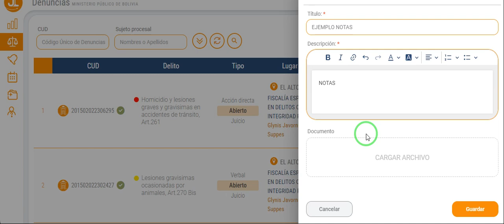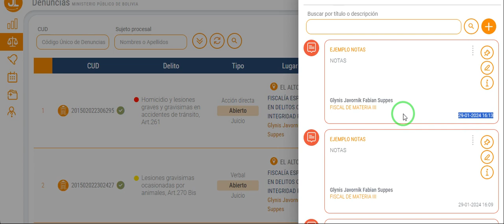NOTAS EN EL SISTEMA JL2